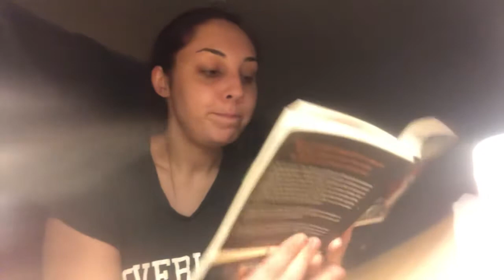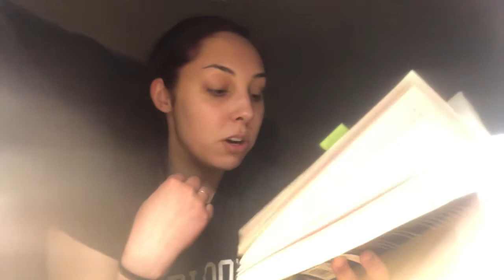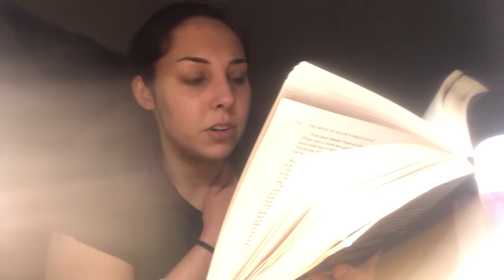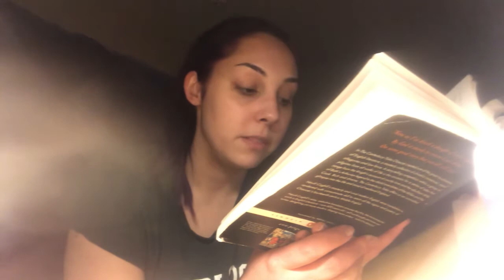The Nun’s Priest’s Tale Read out Loud— Canterbury Tales Penguin Classics (part 1 of 2)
The Nun’s Priest’s Tale from Canterbury Tales Read out Loud— penguin classics edition